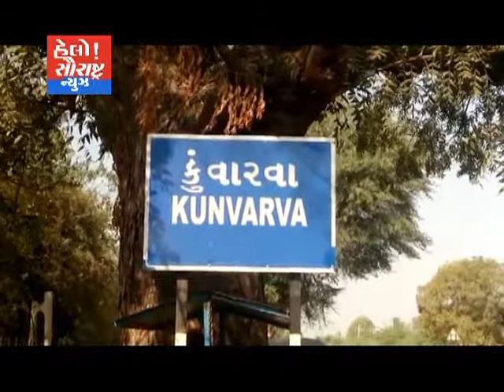બનાસકાંઠા-આધેડની અજાણીયા વાહનની ઠોકરે અકસ્માત માં મોત